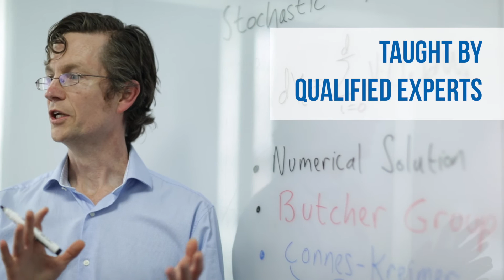Heriot Watt University - Department of Actuarial Science - Postgraduate study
Are you interested in studying Actuarial Science at Postgraduate level? then welcome to the School of Mathematical and Computer Sciences at Heriot Watt University. Heriot Watt is A leading UK university with an established reputation for world class teaching and pioneering research.